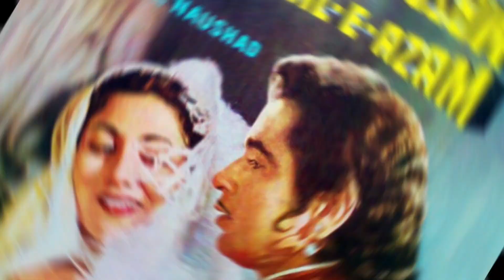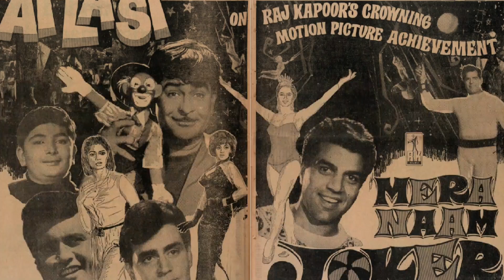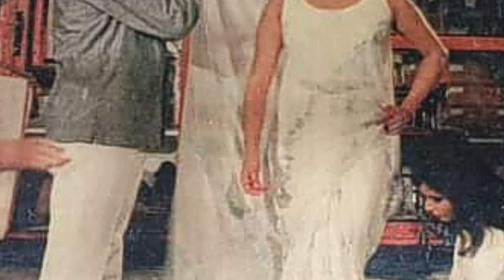राज कपूर कि मास्टरपीस फिल्म मेरा नाम जोकर कैसे बनी? | Raj Kapoor & Manoj Kumar | PaagalBollywood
Hello Friends
Welcome To Paagal Bollywood

Mera Naam Joker is a 1970 Hindi drama film directed and produced by Raj Kapoor and written by Khwaja Ahmad Abbas . It stars Raj Kapoor in the eponymous role alongside Simi Garewal , Xenia Ryabikina and Padmini . It was also the first film of his son Rishi Kapoor .The film is one of the longest films in Indian cinema. After Sangam became a blockbuster, Mera Naam Joker was much awaited for its release, as it was in production for six years and was partly based on Raj Kapoor's own life. The film was partly made with the participation of Soviet actors and some portions were shot in Moscow . The music of the film, which is still very popular, was composed by Shankar-Jaikishan . It won them their ninth Filmfare Award